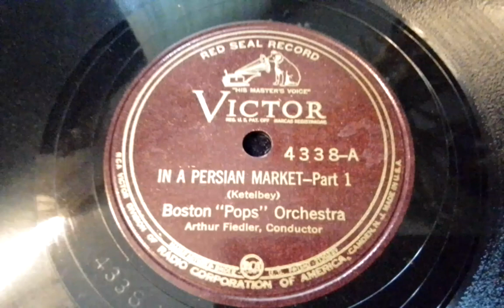Boston "Pops" Orchestra In a Persian Market Victor 4338